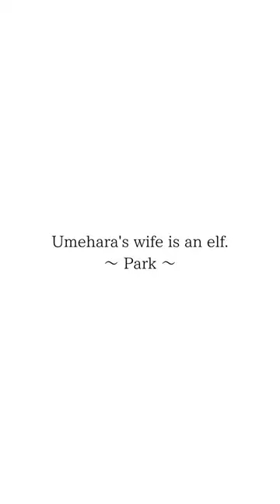Umehara's wife takes a walk in the park with Umehara.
"Umehara's wife is an elf", Wen Yuan-sama went to the park with Umehara today. It was a beautiful day, warm and the wind was calm. I took some photos to remember the day.